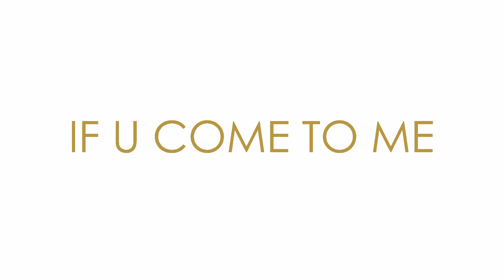Greatest Hits ǀ Atomic Kitten - If U Come To Me